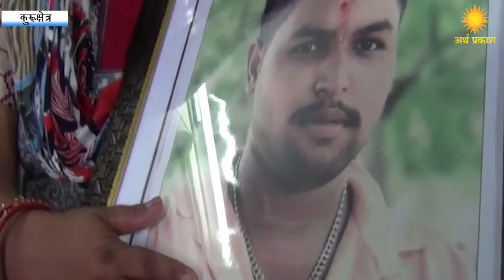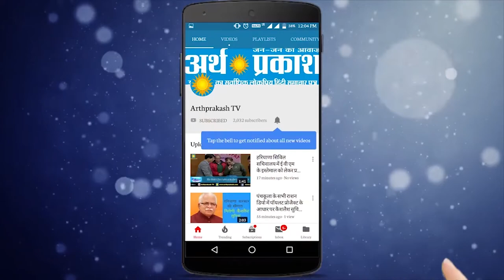कुरुक्षेत्र विश्वविधालय में हुई थी छात्र की हत्या, पुलिस की नाकामी, हत्यारे घूम रहे आज़ाद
किसी भी पाठशाला में छात्र छात्रायें शिक्षा ग्रहण करने जाते हैं जहाँ उनके भविष्य की रूप रेखा तैयार की जाती है जहाँ अपने लक्ष्य को हासिल करने के लिए वे शिक्षित होते है कित्नु वर्तमान समय में शिक्षा के मंदिर की तस्वीर बदल चुकी है हम बात कर रहे हैं इस शिक्षा मंदिर की जिसकी बदलती तस्वीर आपके सामने है वीडियो में आपदेख रहे हैं ये देश का जाना माना विश्वहविधालय कुरुक्षेत्र विष्वविधालय है
बीते दिनों कुरुक्षेत्र विष्वविधालय में कुछ छात्रों ने अनीश बंसल नाम के एक छात्र को बुरी तरह पीट पीट कर मार डाला जिसकी पूरी घटना सी सी टीवी कैमरे में कैद हो गयी इसके बाद अनीश के परिजनों का आरोप है कि 10 दिन बाद भी न पुलिस ने कोई कार्रवाही की है न ही कुरुक्षेत्र विश्विधालय के वी सी जवाबदेही हैं